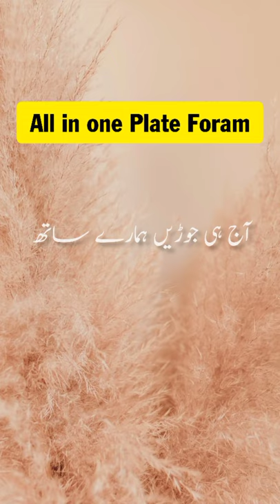Why We Join GHAZIAN ZOOLOGIST?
For Best Knowledge we Must Join GHAZIAN ZOOLOGIST